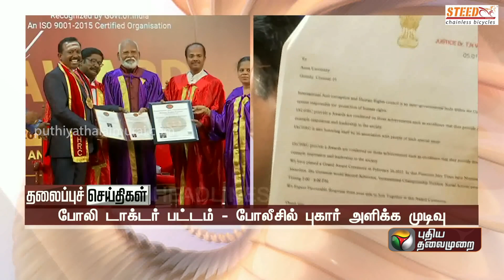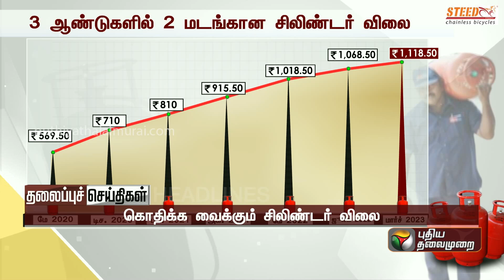Puthiyathalaimurai Headlines | தலைப்புச் செய்திகள் | Tamil News | Night Headlines | 01/03/2023 | PTT